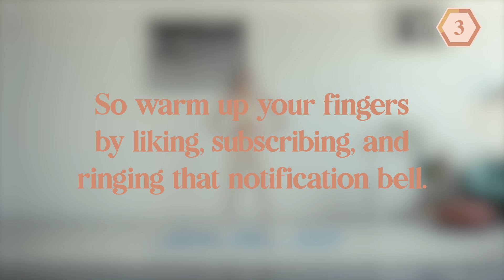10-MIN APARTMENT-FRIENDLY Full-Body AT HOME Workout (No Jumping!)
In this 10-minute full-body workout, we'll cycle through exercises that tone our important muscles. Bonus: we'll get our heartrates up and burn loads of calories while we do it. BONUS Bonus: we won't be jumping or making any noise, so your neighbors can kick rocks.

This workout is deceptively simple, but you don't have to jump to sweat, it turns out.

Do this set alongside my apartment-friendly washcloth workout to tone up. You're gonna love it.

I'm not a doctor or your mom! To reduce and avoid injury, you will want to check with your doctor before beginning any fitness program. By performing any fitness exercises, you are performing them at your own risk (so don’t even think about suing me)! I (Rachel Gulotta) will not be responsible or liable for any injury or harm you sustain as a result of my fitness videos or information that I share. This includes emails, videos, and text. See a fitness professional to give you advice on your exercise form. Thanks for not suing me!